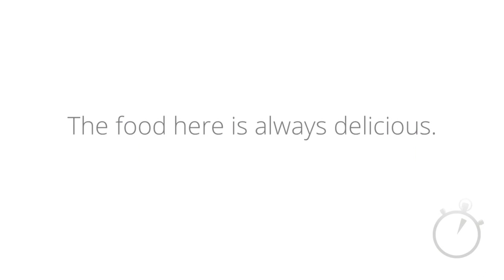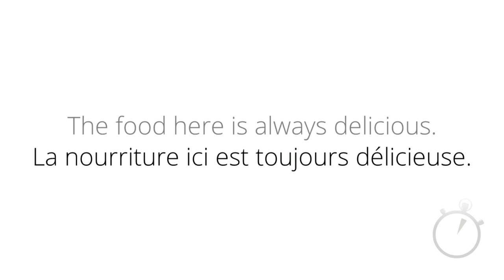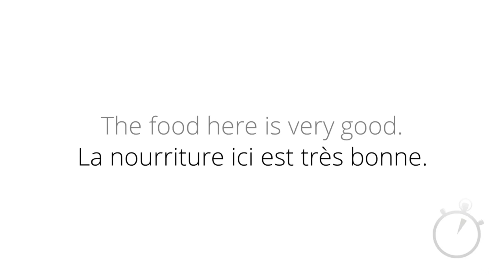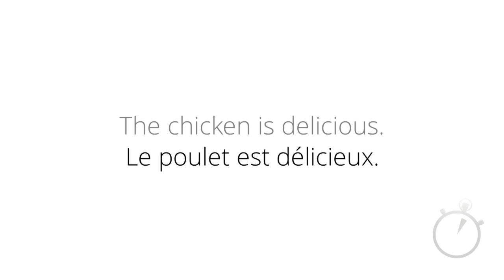Learn French Course 1 - Chapter 8g | Learn French everyday just spare 3 minutes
This is the course that follows from Basic to Advance pattern which helps you learn French for English speakers. This course breaks the French language into smaller pieces, examines them one by one, and then teaches you how to reassemble them all. Beginners is an 8-part French language training package in 3 minutes.

Learn French everyday just spare 3 minutes learn french in 30 days
learning french for beginners
french lessons for beginners
french lessons
french for beginners
best way to learn french
french language course
rosetta stone french
french language learning
learn to speak french
fluent in french
french language lessons
study french
i want to learn french
french basics for beginners
easiest way to learn french
rocket french
fluentu french